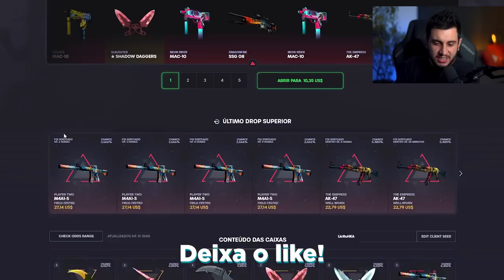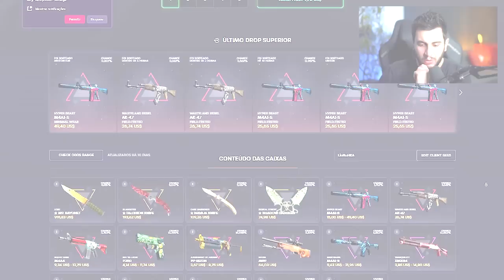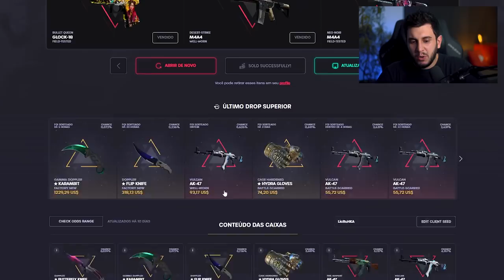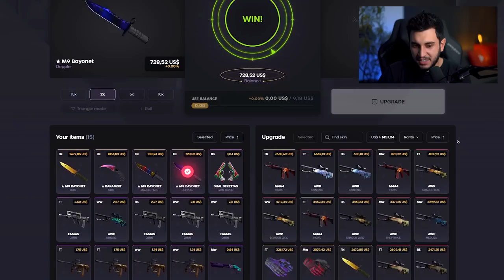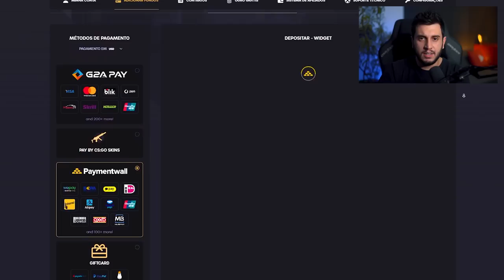ABRI A CAIXA MARVEL DO CS:GO